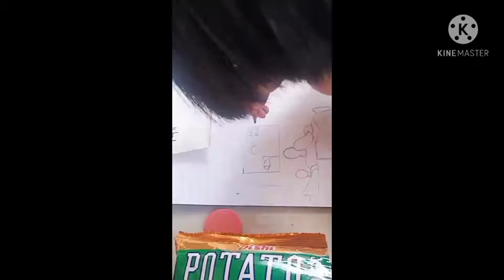The New Normal | Poster making content